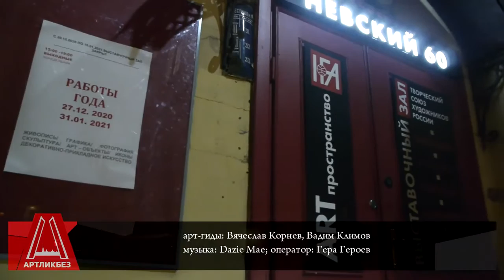РАБОТЫ ГОДА 2020 выставка на Невском, 60 АРТЛИКБЕЗ № 356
РАБОТЫ ГОДА 2020 : выставка на Невском, 60
Санкт-Петербургский Творческий Союз Художников
АРТЛИКБЕЗ № 356. Санкт-Петербург, 31 декабря 2020
арт-гиды: Вячеслав Корнев, Вадим Климов